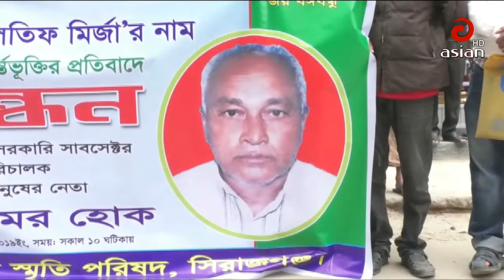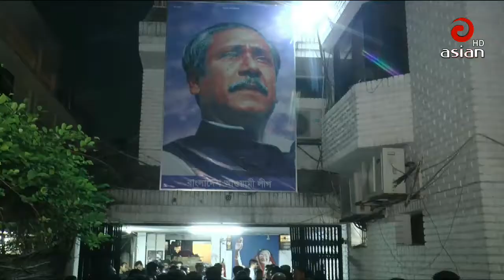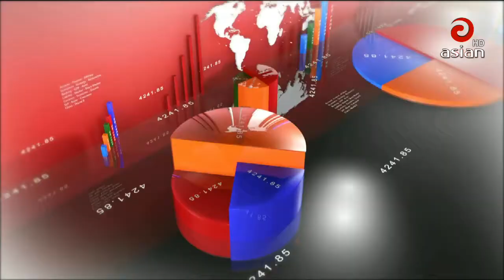Asian TV Prime News 9:30 PM | 18 Dec 2019 | Asian TV Bangla News